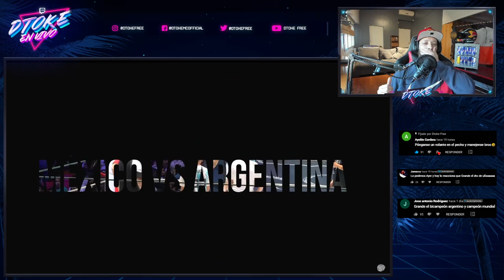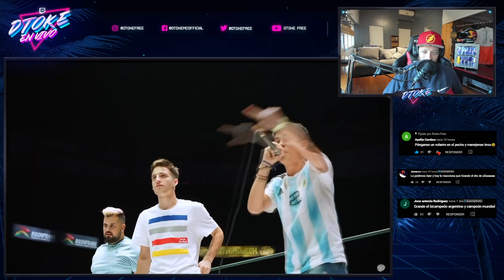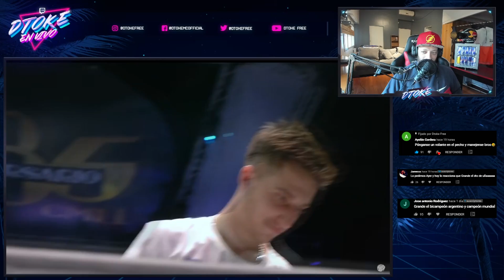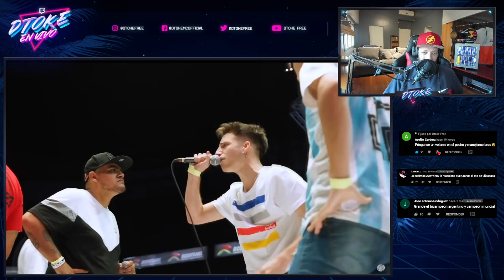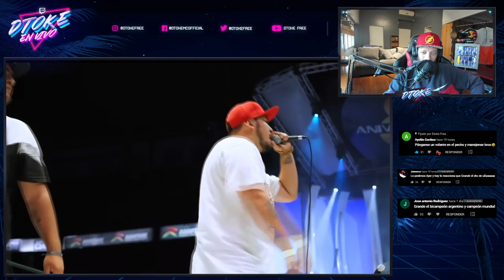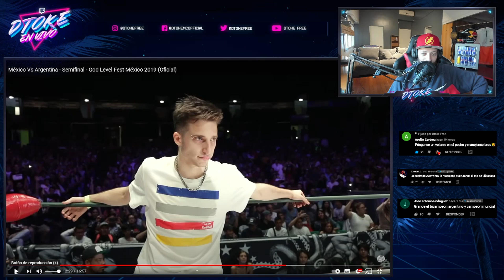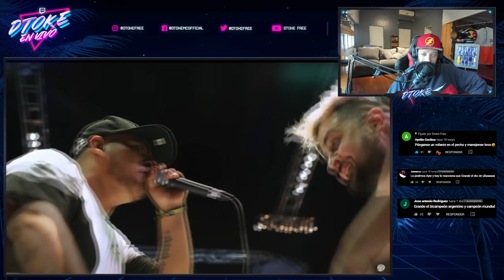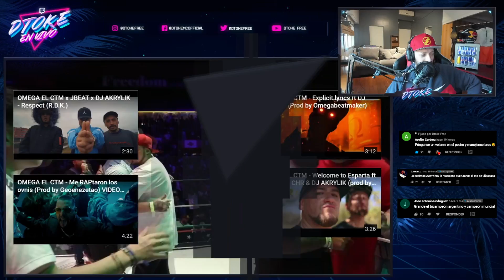DTOKE REACCIONA A México Vs Argentina - Semifinal - God Level Fest México 2019